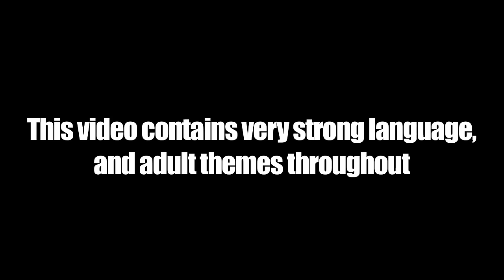Fire in the Booth – Kamakaze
Leicester’s Kamakaze drops his first ever ‘Fire in the Booth’ freestyle for Charlie Sloth